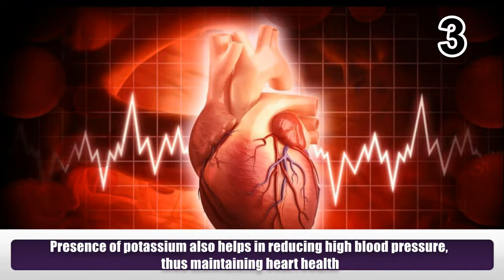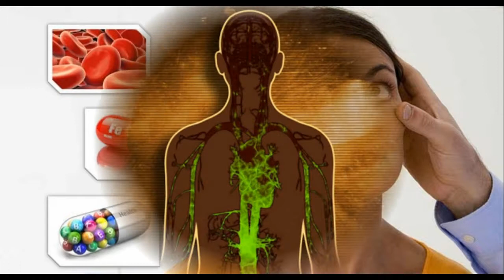11 Health Benefits of Apricot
It is a yellowish orange fleshy fruit. Its origin is in china. It tastes like sweet and tart. Some of its benefits are given below.
1) It is rich in vitamin A which helps in preventing free radicals and provides healthy eyes.
2) It contains vitamin K, which helps in blood clotting when there is any injury.
3) Presence of potassium also helps in reducing high blood pressure, thus maintaining heart health.
4) It contains powerful anti-oxidants which help in healing disease like asthma.
5) It contains high amount of potassium which helps in muscle building.
 6) It contains copper and iron, which is good for treating anemia.
7) It is rich in fiber, so it helps in flushing out the toxins from the body.
8) Apricot with honey is a traditional method for treating fever.
9) It contains cellulose and pectin.  Cellulose acts like fiber and pectin maintains water level in the body.
10) As it contains anti-oxidants which prevents early aging and wrinkling of the skin.
11) Conception of apricot before meals helps in proper absorption of nutrients from the food.
Meet Dr. Purushothaman@Centre For Human Perfection:
About Dr. Purushothaman:
Dr.Purushothaman'sBooks @ Amazon.com
Living In Wellbeing Books@ Kindle